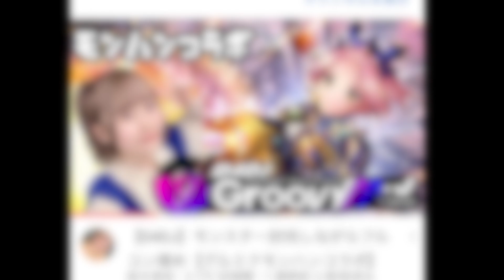犬寄しのぶは救えない【D4DJ/グルミク】【実況】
過去の人気動画 再生リスト

v=9OXFiFkPzvo&list=PLm8Ybz2kGq24YS0H7w2CIxWEr31bsEl1A

【音源提供】
・魔王魂